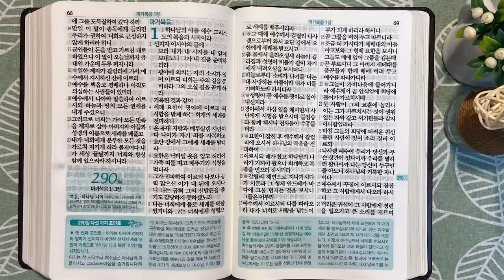9회독 29일 | 마태복음(통독성경 281~289일) | 성경을 열면 기적이 열립니다 | 통박사 조병호의 역사순 성경통독